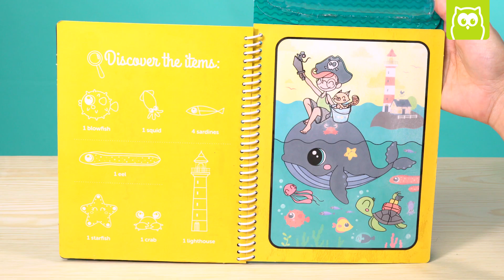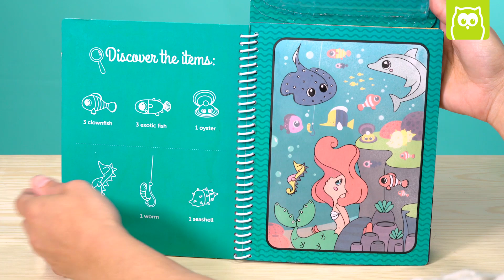Magic Water bajo del mar en Euekakids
¡Desenrosca, llena de agua y pinta! Los peques podrán pintar las láminas de este libro con un rotulador de agua mágico, descubriendo poco a poco los dibujitos que se esconden debajo. Cuando se secan, vuelven a su estado original, permitiéndoles pintarlas las veces que quieran desde 0. Además, en el reverso de cada lámina se explican los elementos que aparecen en inglés, familiarizando a los peques con esta lengua extranjera. ¡Water Doodle Book Under The Sea es perfecto tanto para divertirse como para aprender!

Características:
- Incluye 4 láminas y un rotulador con depósito para el agua.
- Cuando se secan las láminas, vuelven a su estado original.
- Incluye vocabulario en inglés.
- No mancha.

Dimensiones:
25,3cm (Alto) x 15,1cm (Ancho) x 3cm (Largo)